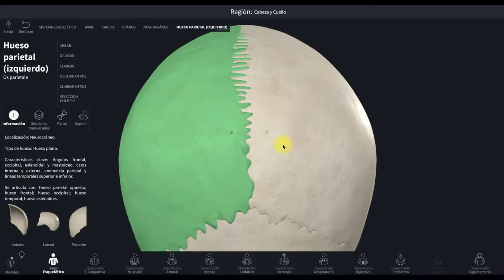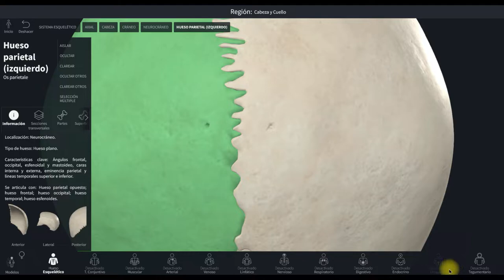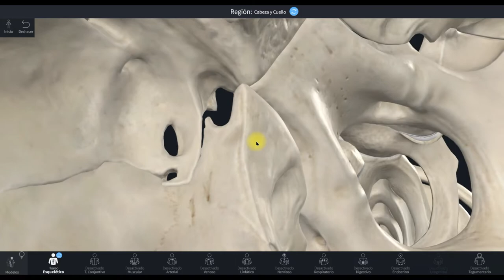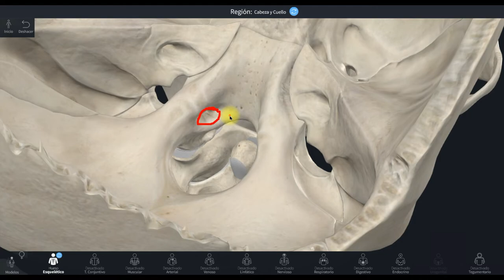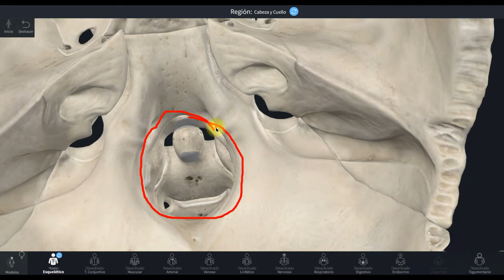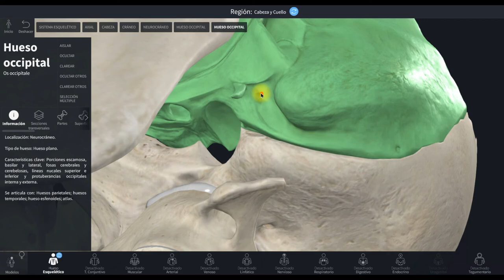AGUJEROS MAS IMPORTANTES DEL CRÁNEO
Hola en este vídeo hablamos de los agujeros mas importantes del cráneo.